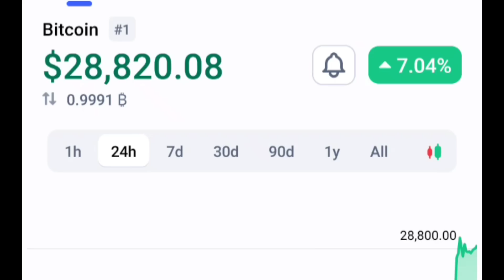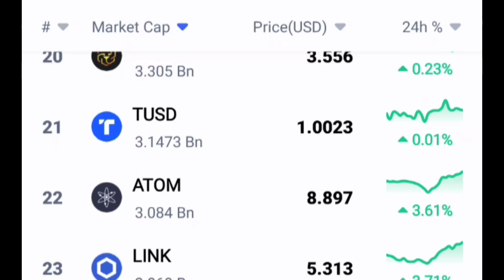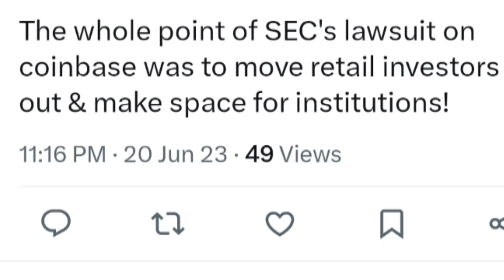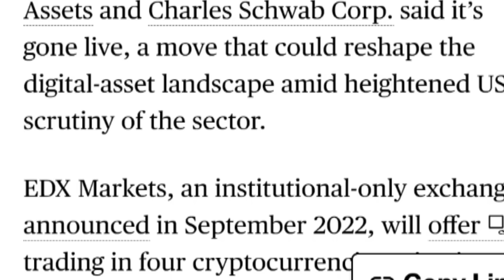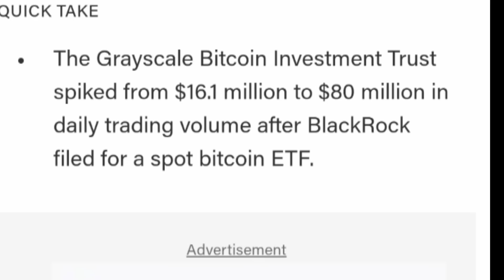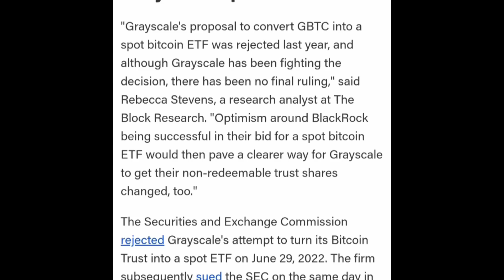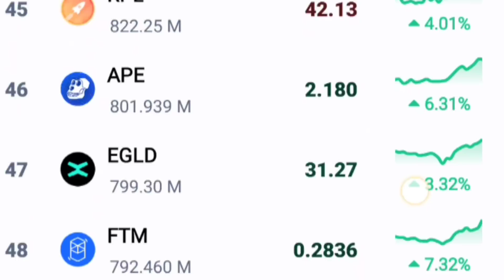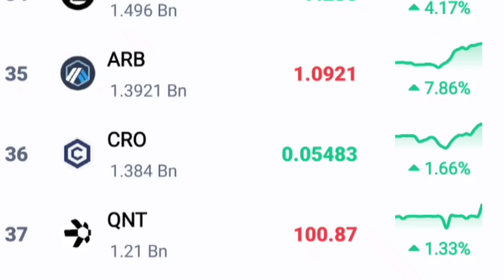BTC (BULL RUN) $28900 BOOM🚀|| US की चाल, बड़ी- बड़ी कंपनी CRYPTO में || Crazy Crypto MINTOO